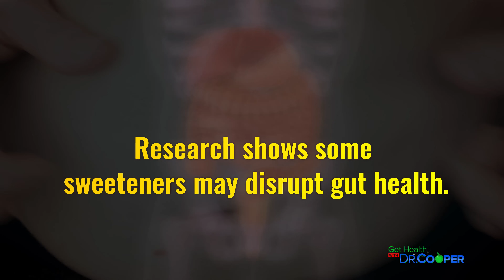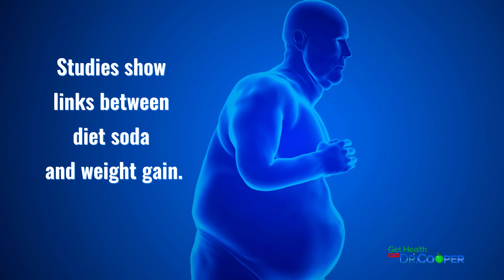Why Diet Soda Won’t Save You from Diabetes or Weight Gain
Many people turn to diet soda as a healthier alternative—zero sugar, zero calories, same sweet taste. But research shows artificial sweeteners may carry hidden risks that could sabotage your health.

In this video, Dr. Dona Cooper Dockery explores the science behind aspartame, sucralose, and saccharin, and why these “no-calorie” sweeteners may be linked to weight gain, cravings, gut imbalance, and even increased risk of type 2 diabetes.

You’ll learn:
✔️ Why artificial sweeteners confuse your brain and appetite
✔️ How they impact your gut microbiome and insulin resistance
✔️ What studies reveal about long-term health risks
✔️ Practical swaps for real hydration that heal, not just replace

If you’re serious about overcoming diabesity and improving your blood sugar, it’s time to rethink what’s in your glass. True healing comes from whole, natural choices—like water, sparkling water with citrus, or unsweetened herbal teas.

Your health isn’t about tricks—it’s about truth. And every sip is a step toward healing.

// ABOUT:
Dona Cooper-Dockery, M.D., a board-certified physician, #1 bestselling author, and speaker has dedicated over 30 years to transforming healthcare outcomes both nationally and internationally. She’s also the founder Cooper Internal Medicine, FoodAMed Vegan Restaurant, and The Cooper Wellness and Disease Prevention Center. Dr. Cooper-Dockery’s missional focus is positively impacting health and wellness of her patients and followers by emphasizing lifestyle therapeutics and holistic medicine. Discover more below: 👇